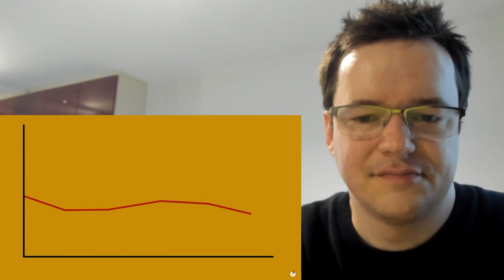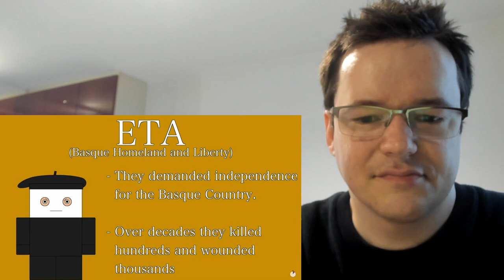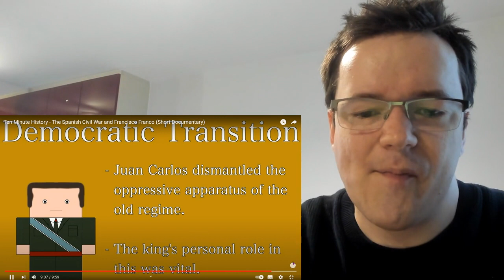History Nut Reacts to 'The SPANISH CIVIL WAR AND FRANCISCO FRANCO' - 'Fall of the Republic!'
I react to 'Ten Minute History - The Spanish Civil War and Francisco Franco (Short Documentary)' from the History Matters channel. Covers the 1936-39 Spanish civil war which led to the dictatorship of Francisco Franco, including the involvement of fascist Italy, Nazi Germany and the Soviet Union.